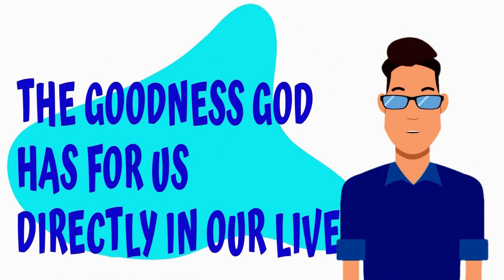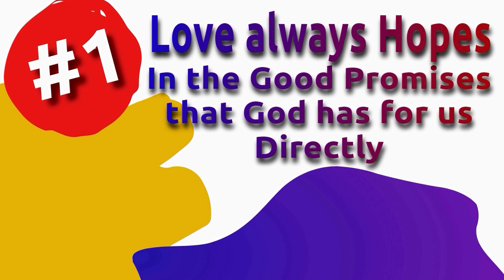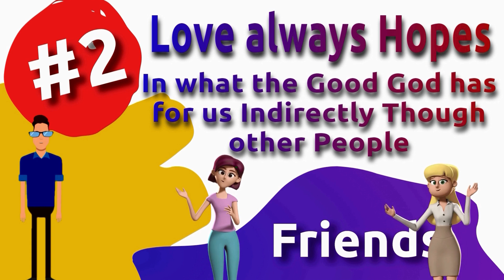"Love's The Message !" Part 14 , Kidmin Devotion with Memory verse and Keyword " What is Love?"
"Love's The Message !" Part 14 , Kidmin Devotion with Memory verse and Keyword trustinalltheway​​​​​​​​​​​ kidsministry​​​​​​​​​​​ childrensministry​​​​​​​​ hopeandlife hopeandlifetv hopeandlife.tv CreateStudio Doodly Toonly " What is Love?" according to the Holy Bible